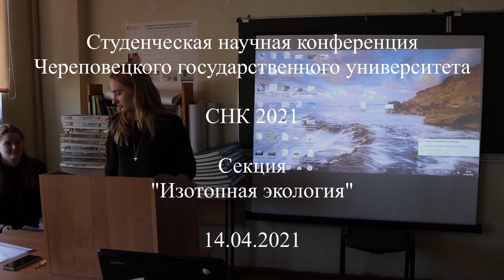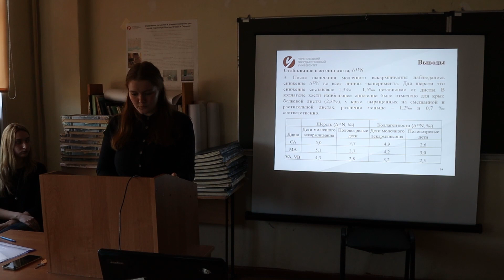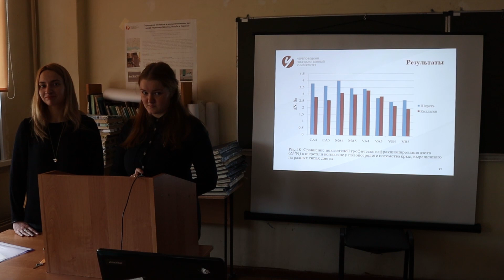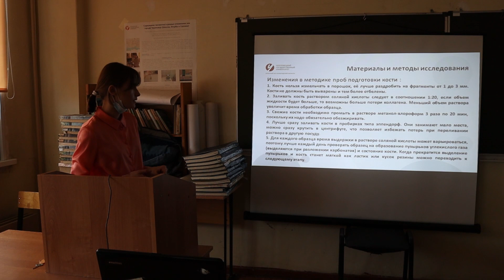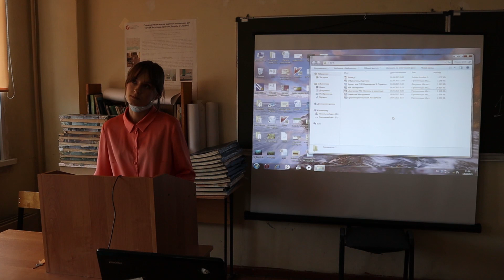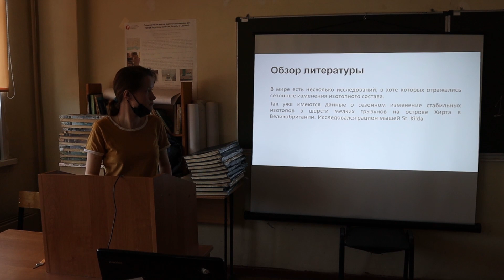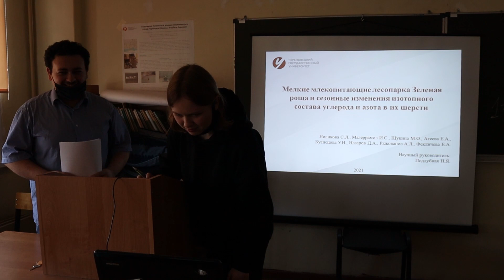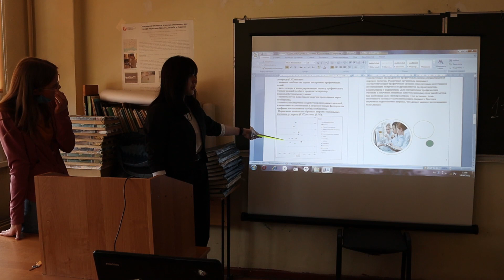СНК ЧГУ 2021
Студенческая научная конференция 2021
Череповецкий государственный университет
Секция "Изотопная экология"